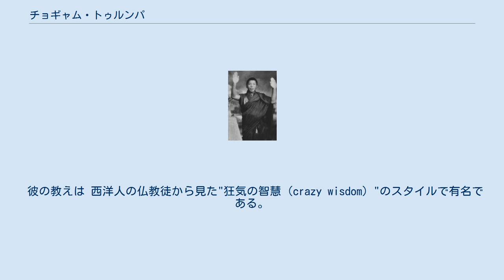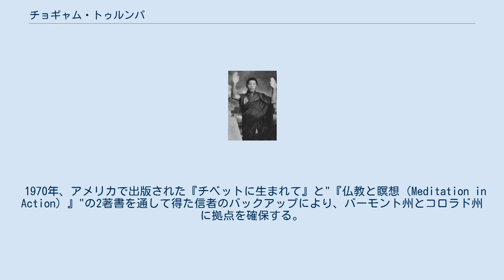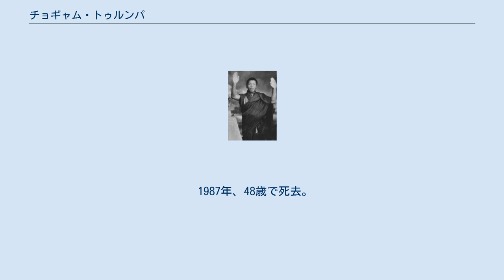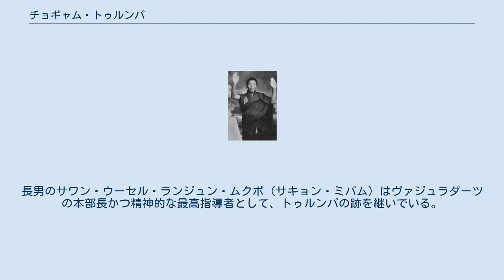チョギャム・トゥルンパ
アメリカ合衆国・チベット関係
チョギャム トゥルンパ（1939年2月 - 1987年4月4日）は、チベット仏教の行者で学者、かつ師、詩人、芸術家。
チベット仏教行者や学者たちからは、チベット仏教の偉大な師であり、ヴァジュラダーツと ナーローパ・ユニバーシティ、 シャンバラ・トレーニング・メソッドを設立し、西洋へのチベットの仏教の普及に大きく貢献した人物として知られている。
 彼の教えは 西洋人の仏教徒から見た"狂気の智慧（crazy wisdom）"のスタイルで有名である。
 心不全により48歳で他界した。
 1939年2月、ドルジェ・ドラドゥル・ムクポ(トゥルンパの幼名)は、東チベットのカム地方（青海省嚢謙県）で、農民の息子として生まれる。
生後13ヶ月の時、チョギャム・トゥルンパは、代々カギュ派の名刹スルマン僧院の僧院長だったトゥルンパ・トゥルクとして知られる化身ラマ系譜の第11代目のトゥルクとして認定される。
以後18年にも及ぶ徹底した仏教の英才教育を受ける。
 カギュ派のトゥルクとしての訓練は体系だった瞑想実践と仏教哲学の洗練された理論的理解に基づいていた。
 1944年、5歳にして僧院長に任命される。
 1947年、8歳のとき沙弥となる得度式を受ける。
得度の後、伝統的な宗義に関する集中的な学習と瞑想実践に専念し、書法の技術やタンカの描き方、僧院の舞踏も習得。
主な師僧はニンマ派とカギュ派の指導者であるシェチェン・コントゥルとケンポ・カンシャルであった。
 1958年、19歳でキョルポン（神学心理学博士号に相当）とケンポ（修士に相当）の学位を取得。
 1959年、中国のチベット侵略から逃れるためヒマラヤを越えてインドへ亡命。
ダライ・ラマから、インド・ダルハウジーの青年ラマ僧研修所の精神的アドバイザーに任命される。
そこで、4年間ほどチベット僧の指導にあたる。
 　 1963年、(24歳) 奨学金を得て、アコン・トゥルクと共に英国オックスフォード大学に留学、比較宗教学、哲学、美術を修めた。
この期間、日本の生け花、草月流の免許も取得している。
 1967年、(28歳) スコットランドへ移り、 西洋初のチベット仏教の瞑想センター、サムエ・リン瞑想センターを開設。
 1968年、王家の招きを受けブータンを訪れ、そこでブータンで唯一の瞑想施設に入り、ジグメ・ワンチュク王子(第4代国王、先代(2011年6月現在))の個人教師を務めた。
そこで王家のアドヴァイザーとして滞在中のディルゴ・キェンツェ・リンポチェと再会する。
そのおり、パドマサンバヴァゆかりの聖地タクツァンで瞑想していたトゥルンパは、西洋の科学物質文明の中に仏教を真に根付かせるには、自らの中の精神の物質主義を断ち切ることが必要だと悟る。
イギリスに戻ったトゥルンパは、精神の物質主義の根絶と慈悲の心の発展を通して西洋に仏教をひろめる方法の探究に没頭するあまり大きな自動車事故を起こし、左半身麻痺という重傷を負う。
これが転機となり、僧衣のかげに安住して自己の精神的安定をもとめる暮らしを放棄し、俗世間に自己を投げ入れる決意をした。
また、若いイギリス人女性ダイアナ・ジュディスと結婚し、三人の息子をもうけた。
 彼の変化に、周囲の批判は高まった。
特に、一緒に留学をしたアコンとの意見対立は大きく、やむなくイギリスでの布教を断念し、新天地をもとめアメリカに渡ることを決めた。
 1970年、アメリカで出版された『チベットに生まれて』と"『仏教と瞑想（Meditation in Action）』"の2著書を通して得た信者のバックアップにより、バーモント州とコロラド州に拠点を確保する。
さらに、アメリカ、カナダ各地に、「ダルマダーツ（法界）」とよぶ仏教瞑想所をおき、その中心としてコロラド州ボルダーに「ヴァジュラダーツ（金剛界）」センターを設立。
 仏教と美術の講座を受け持つかたわら広範な執筆活動を行い、また、演劇、詩、心理学、映像に関する重要な会議において指導者的な役割を務めた。
 1974年、ナーランダ財団、ナーローパ研究所（のちのナーローパ大学）を創立。
『タントラへの道ー精神の物質主義を断ち切って』『タントラ-狂気の叡智』を出版した。
流暢な英語を話し、通訳なしで西洋の学生たちに法を説き語ることのできる最初のラマだった彼は、アメリカでの人気が急上昇し、 一躍、精神世界のリーダーとして注目されるようになる。
フランチェスカ・フレマントルと...